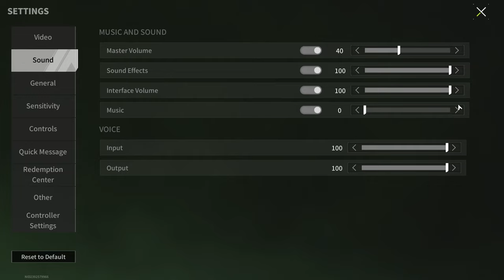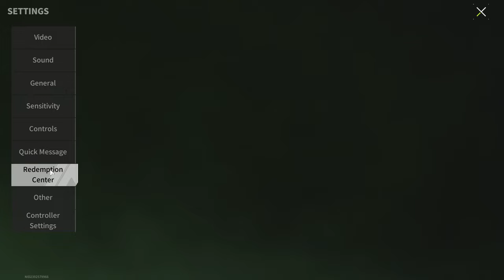Players Won't Be Happy If You Have A Bayonet - Lost Light